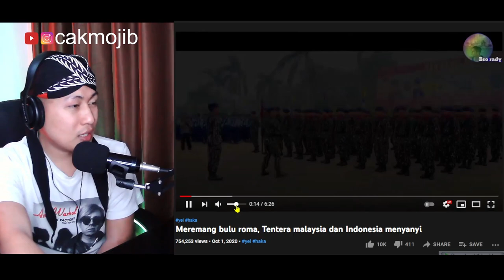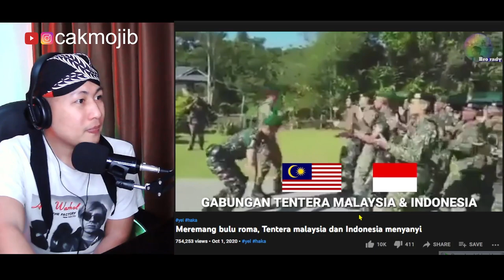💥 WOW ..!! YEL YEL TENTARA MALAYSIA DAN INDONESIA..!! MANA YG TERBAIK..!??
+ MORINA REACT
+ MORINA OFFICIAL
+ CAKMOJIB NEW
+ KEBUN CAKMOJIB